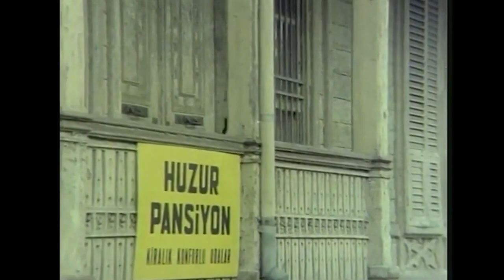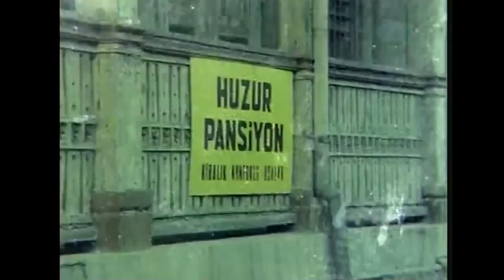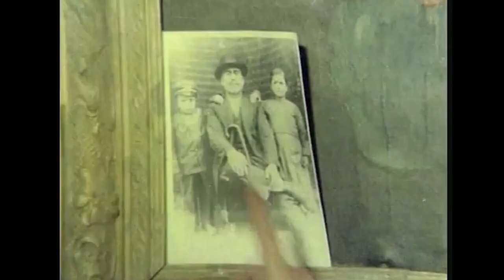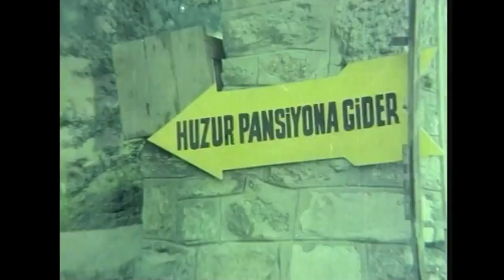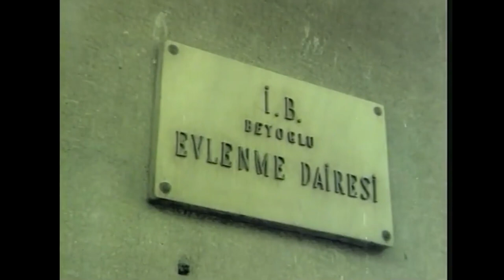Çılgın Yenge | Sadri Alışık Türk Komedi Filmi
Çılgın Yenge | Sadri Alışık Türk Komedi Filmi İzle

Anadolu'dan İstanbul'a gelirken ikiziyle karşılaşan bir taşralının güldürüsü.

Tür: Komedi
Senarist: Sadık Şendil
Yönetmen: Sırrı Gültekin
Yapımı: 1971 - Türkiye
Oyuncular: Suna Pekuysal, Gazanfer Özcan, Mine Mutlu, Ali Şen, Tuluğ Çizgen, Sadri Alışık, Sadettin Erbil, Ali Uyandıran, Semra Yıldız, Faik Coşkun, Ayla Arslancan, Gafur Uzuner